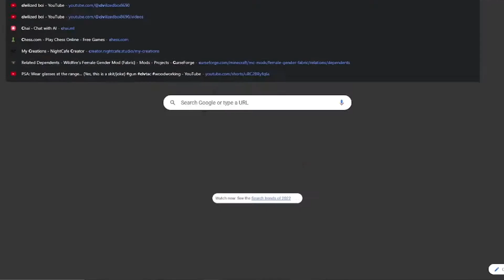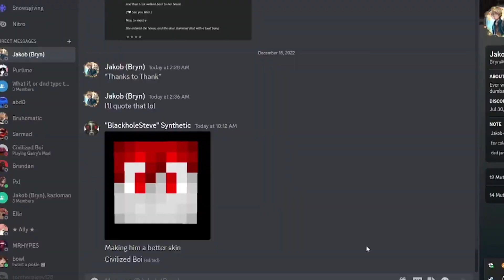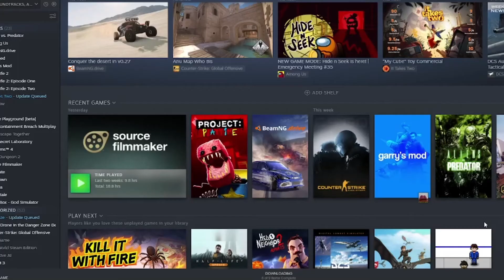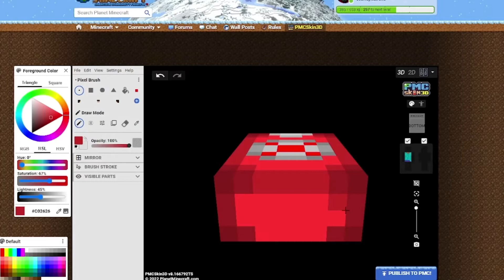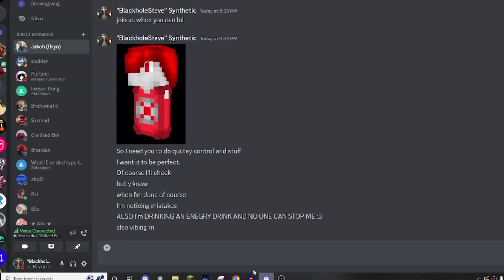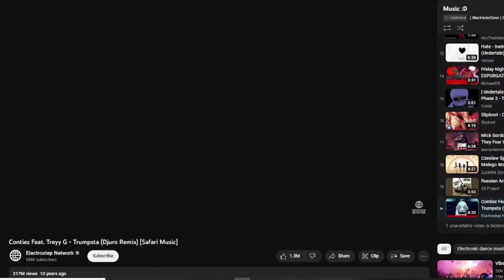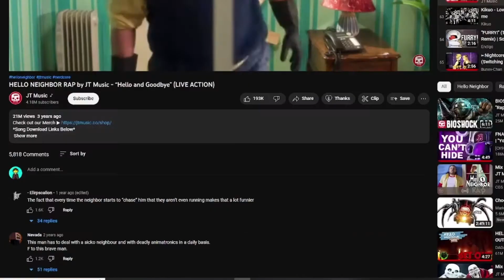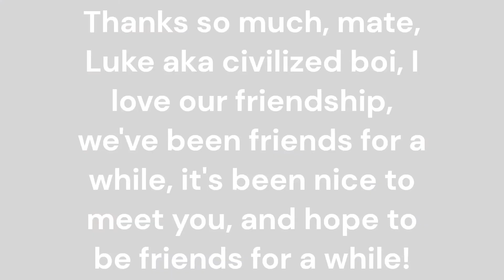Giving @civilizedboi8690 a skin | Making a gift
**What I do in this video**
𝐞𝐩𝐢𝐥𝐞𝐩𝐭𝐢𝐜 𝐰𝐚𝐫𝐧𝐢𝐧𝐠

Work on a skin, for CivilizedBoi, I really hope he likes it!

Thanks to @BrynBun  for the Minecraft Code :D

**Music**
Boss Battle Rock
David Fesliyan
Content found during: 5:49 - 7:27

Thats all I know lol